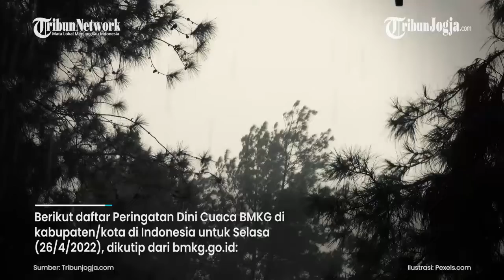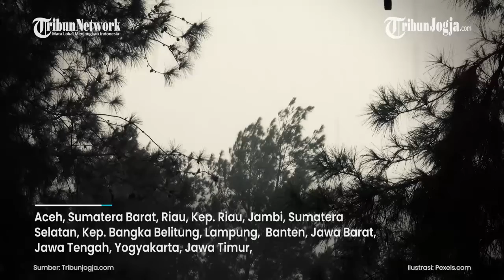Prakiraan Cuaca BMKG 26 April 2022, 27 Wilayah Potensi Hujan Lebat dan Angin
Berita cuaca BMKG terkini terkait informasi yang meliputi peringatan dini cuaca ekstrem berlaku untuk Selasa (26/4/2022).

Badan Meteorologi Klimatologi dan Geofisika (BMKG) mengeluarkan Peringatan Dini Cuaca BMKG untuk wilayah di Indonesia untuk  Selasa (26/4/2022).

Editor video : Suluh Prasetya Aji
Narator: MG Salsa
Editor Naskah : Rento Ari
Produser : Ribut Raharjo
(JEK)